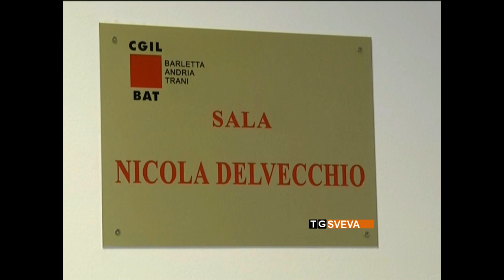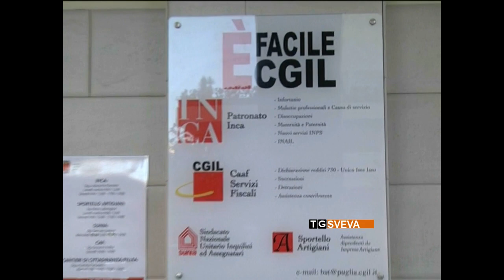Barletta | Esplosione via Milano: una targa in memoria dell'operaio Nicola Delvecchio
Una targa in memoria di Nicola Delvecchio, l'operaio di 56 anni, di Margherita di Savoia, dipendente dell'Italgas, rimasto ucciso nell'esplosione di via Milano, a Barletta, il 25 aprile scorso. A dedicargliela, al Cgil Bat, con una cerimonia che si è svolta nella sala assemblee della sede barlettana del sindacato.